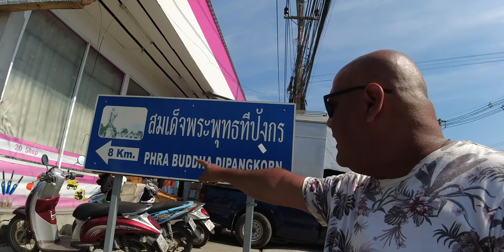Wat Phra Buddha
Visite du Wat Phra Buddha Dipangkorn.
 Wat Phra Buddha, est le nom en thaïlandais d'un statue de Bouddha enfant, qui est considérée comme l'incarnation du prince Dipangkorn Rasmijoti, le cinquième fils du roi Rama I de Thaïlande.
La statue est vénérée comme un objet de culte dans les temples bouddhistes en Thaïlande et dans d'autres pays d'Asie.
En français, on peut traduire ce nom comme "Bouddha enfant Dipangkorn".